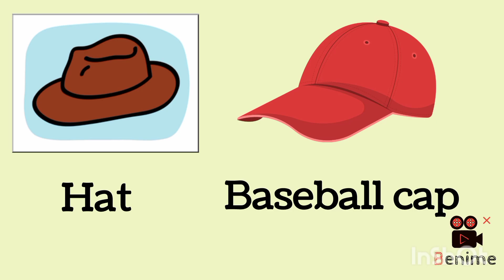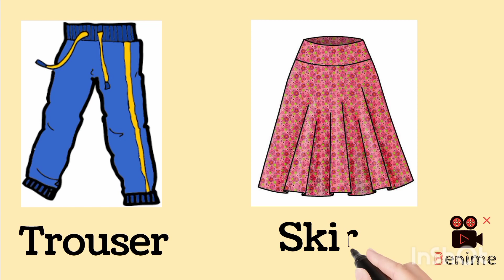Clothes Vocabulary (English) with Pictures| Subscribe for More Videos ❤️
Clothes Vocabulary in English with Pictures ❤️